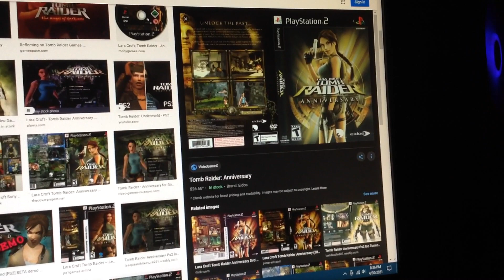Do You Have This PlayStation 2? #87